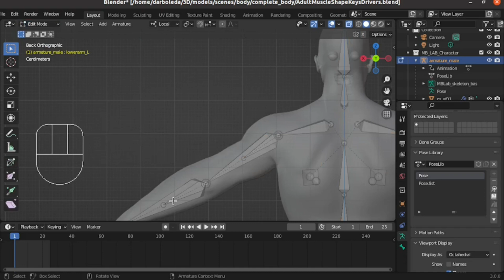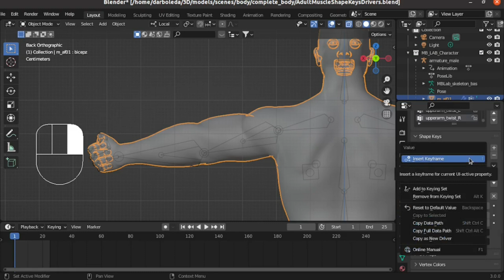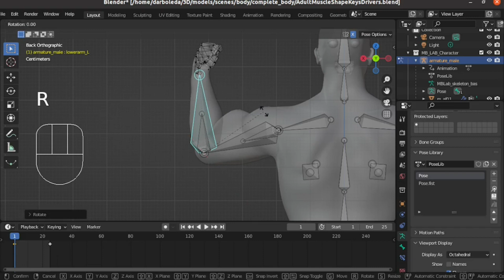como animar automáticamente músculos utilizando drivers con Blender 3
En este tutorial semanal vamos a aprender a animar músculos utilizando drivers de forma automática con Blender 3.x